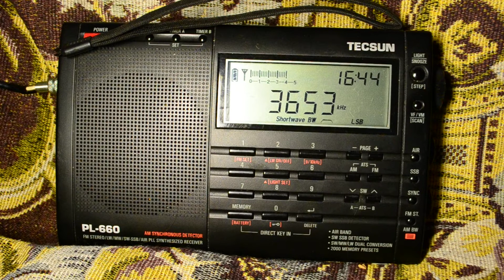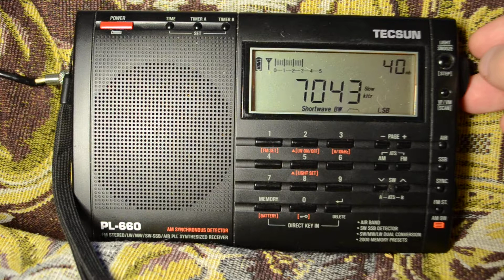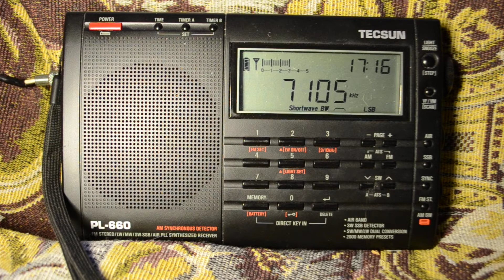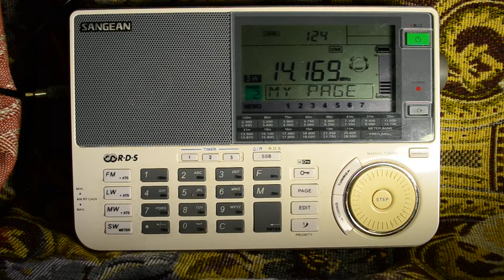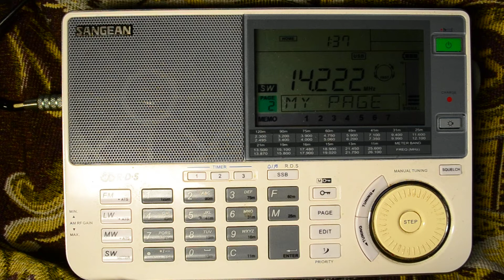tecsun PL-660, 17 october, Moscow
short wave listening
There are the great QRM in the place where i'm living in Moscow.
In the night time I cannot receive anything at all.